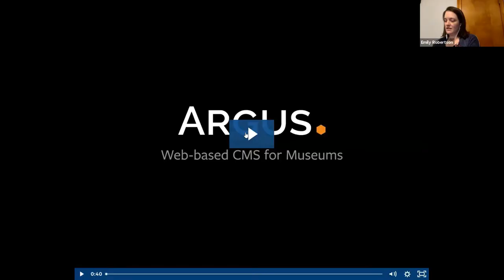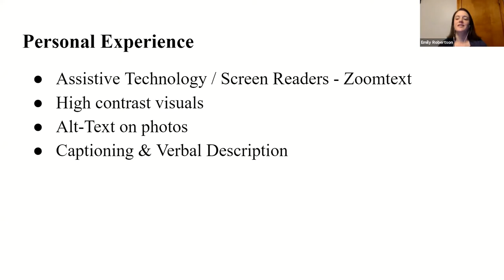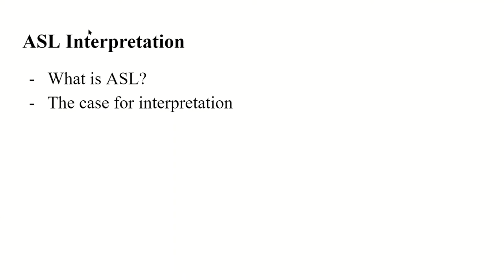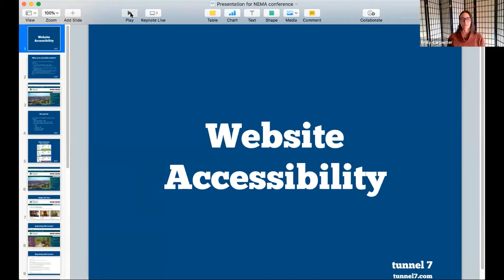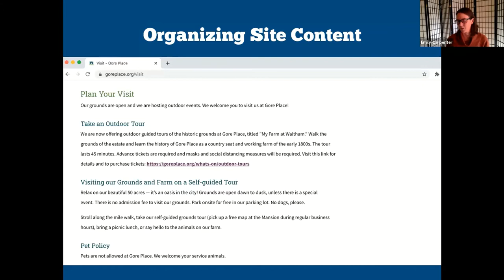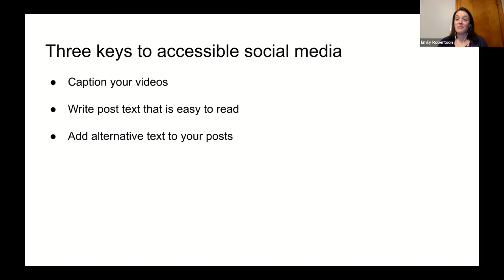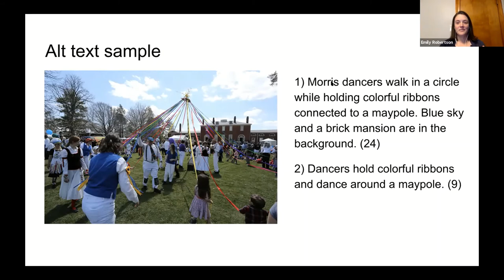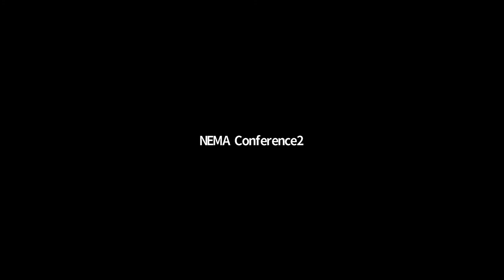Accessibility for Online Programs and Communication Channels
Join us to learn how to improve access to your digital offerings for visitors with disabilities. You’ll participate in small-group discussions to learn how Gore Place makes digital programs and communication channels more accessible through universal design. We’ll discuss accessibility for social media, webinars, websites, and more. Discover real solutions you can try today. This session is designed for everyone, no matter their level of technical knowledge.
Facilitator: Susan Robertson, Executive Director, Gore Place Society, MA
Speakers: Charles Baldwin, Program Officer, UP Designation, Innovation and Learning Network, Mass Cultural Council; Emily Carpenter, Web Designer and Digital Marketer, WA; Aaron Rawley, Volunteer Coordinator, Gore Place Society, MA